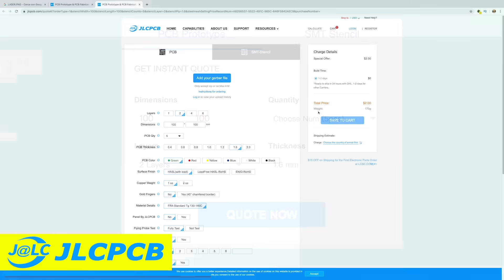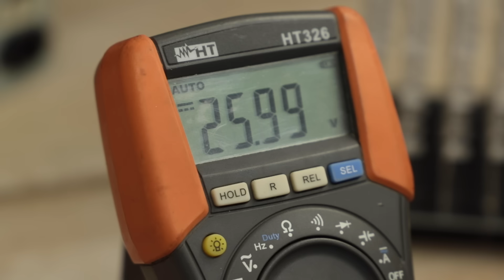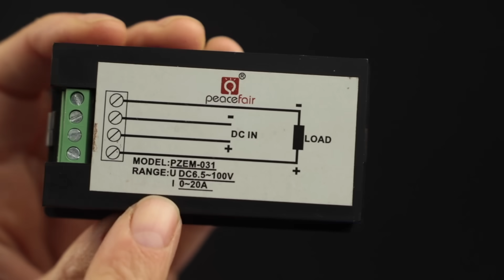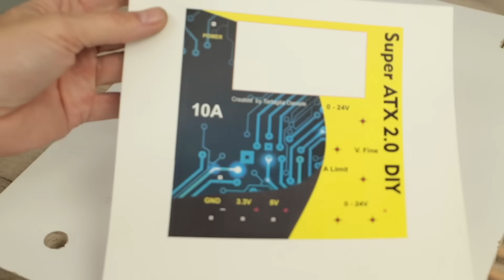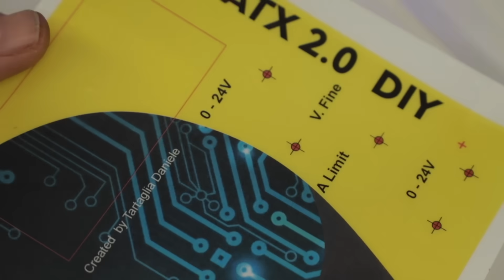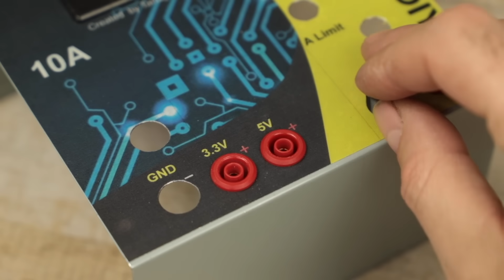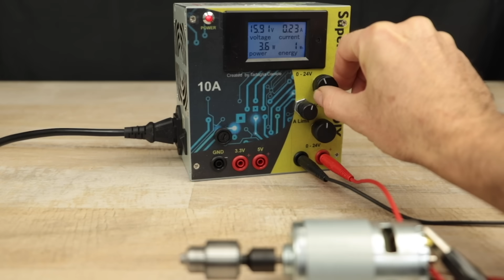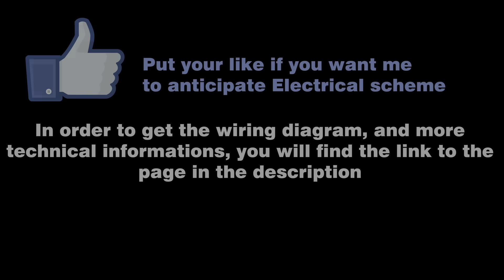ATX PC - DON' T THROW THAT AWAY!!! here is a BIG idea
MY BEST TOOLS DIY BY TARTAGLIA DANIELE

$5 discount for the first 40 to order on JLCPCB with code DTJLCPCB

____X____X____X____X____X____X____X____X____X____X____X____X____X____X____X
____X____X____X____X____X____X____X____X____X____X____X____X____X____X____X

★★★★★  DC-DC 8A DC5-30V 150KHz Automatic Step Up Step Down Adjustable

★★★★★  One Pair Red and Black of Terminal js-919  Ground Pole 4mm Terminal

POWER TOOLS

🔴 DRILL TECCPO BRUSHLESS
★★★ BANGGOOD: NOT AVAILABLE

EXTRA

★★★★★ Led cube 8x8x8: (EASY WAY Show in the video)

🔴 14 in 1 Precision Carved Knives Set Razor Blade